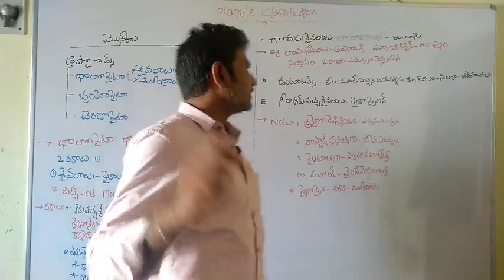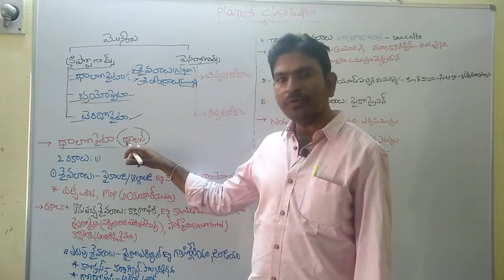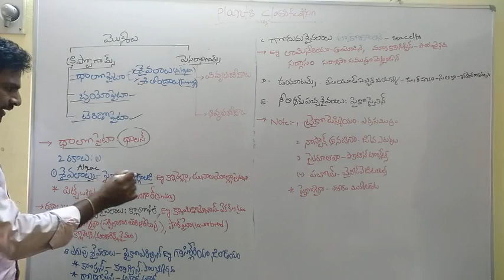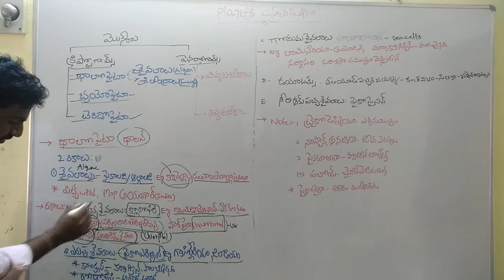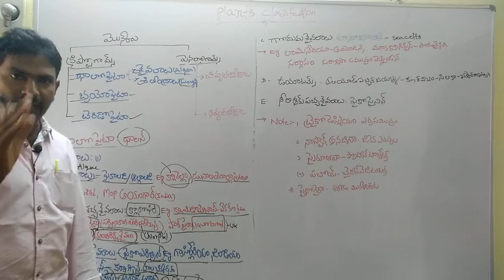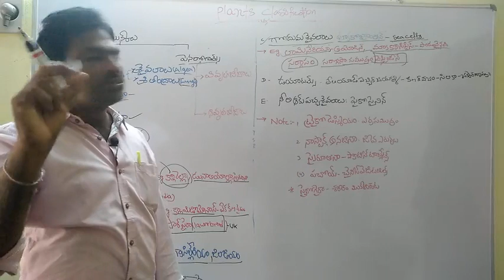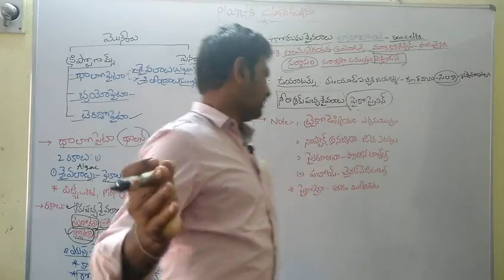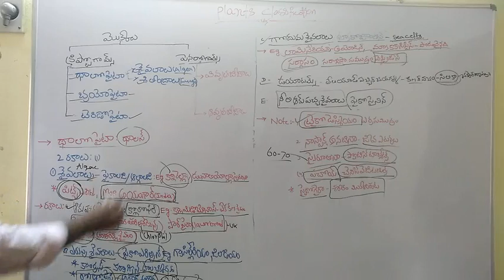Plants classification ( మొక్కల వర్గీకరణ)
సాయి వల్ల ఉపయోగము శిలీంద్రాల ఉపయోగము టెరిడోఫైటా బ్రయోఫైటా మొదలగు విషయాలు పార్టీలు మరియు పార్ట్ వన్ లో వివరించడం జరుగుతుంది